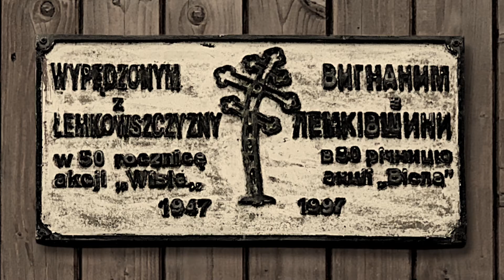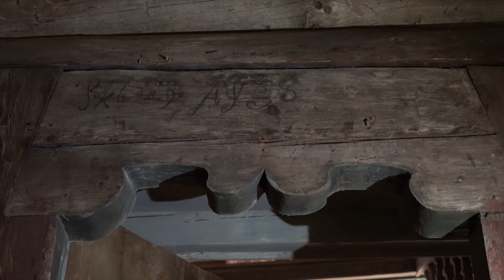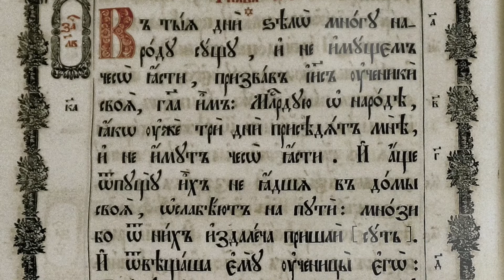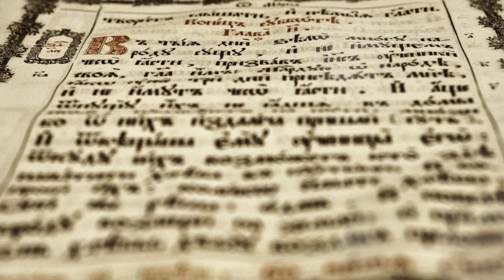Cerkiew Prawosławna Opieki Matki Bożej w Wołowcu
Film przewodnicki, prezentujący historię i walory zabytkowej Cerkwi Prawosławnej Opieki Matki Bożej w Wołowcu, leżącej na szlaku kulturowym "Śladami Wschodniosłowiańskiej Tradycji".
W drugiej części filmu ks. mitrat Julian Felenczak snuje wciągającą opowieść o historii Prawosławia na Łemkowszczyźnie, a na zakończenie JE Abp Abel opowiada o istocie Prawosławia.
Projekt dofinansowany z funduszy Unii Europejskiej.
Film powstał w ramach realizacji projektu „Wschodniosłowiańskie dziedzictwo kulturowe – konserwacja, renowacja i digitalizacja drewnianych cerkwi i ich wyposażenia w Małopolsce, na Podkarpaciu, Lubelszczyźnie i Podlasiu”, którego beneficjentem jest Prawosławna Diecezja Lubelsko-Chełmska. Celem projektu jest odbudowa tradycji prawosławnej wzdłuż wschodniej granicy Unii Europejskiej z jednoczesnym wsparciem rozwoju turystyki kulturowo-religijnej.